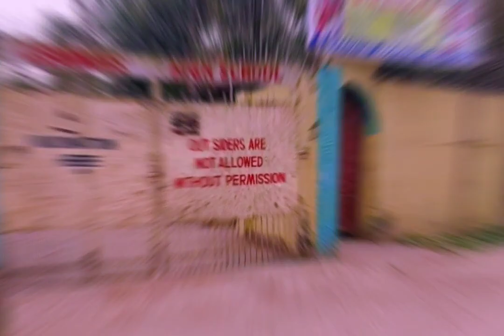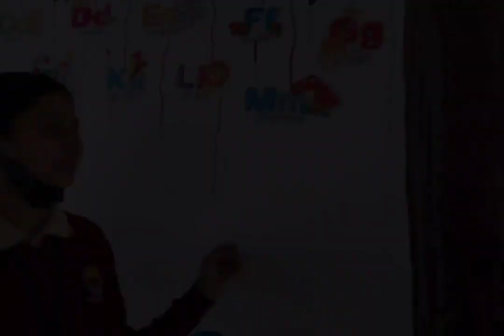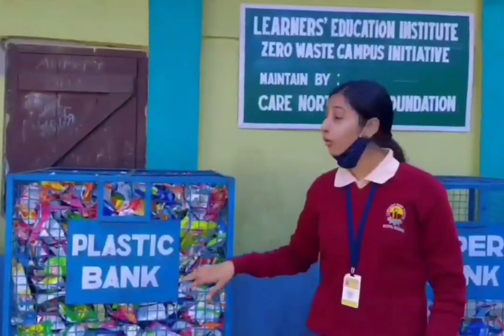Learners' School Vlog -2020 | Video by Sharmistha Saha